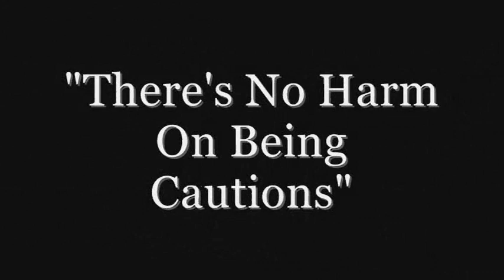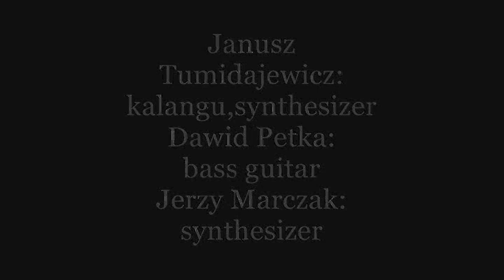THERE'S NO HARM IN BEING CAUTIOUS / Alembic Consort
"There's no harm in being cautious" jest rodzajem videoclipu, w którym połączono na zasadzie surrealistycznej dwa zdarzenia: dźwiękowe i filmowe.
Nagranie pochodzi z nagranej na przełomie 2005 i 2006r. płyty CD pt."Forest Creek"(utwory realizowano w Rzeszowie i Chicago).
W nagraniu wykorzystanym do videoclipu udział wzięli:
Janusz Tumidajewicz : kalangu, syntezator perkusyjny
Dawid Petka : gitara basowa
Jerzy Marczak : syntezator
Akcja clipu rozgrywa się w nieokreślonym czasie, jest rodzajem "sennej zmory",w którym udział biorą : feministka, człowiek z laską, niosący w futerale bęben ramowy i dwie postaci w melonikach (z "tamtego świata"),ostrzegające człowieka z bębnem przed grożącym mu niebezpieczeństwem. Okazuje się nim atakująca go feministka, symbolizująca nieuzasadniona agresję i siły zła.
W role te wcielili się: Gabriela Sarna, Rafał Seremet, Andrzej Kruk i Michał Drozd.